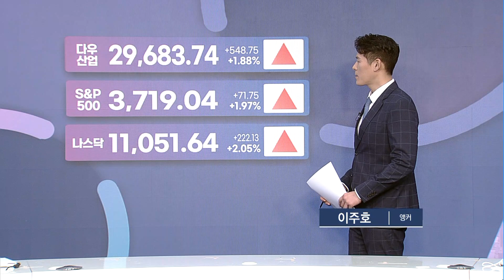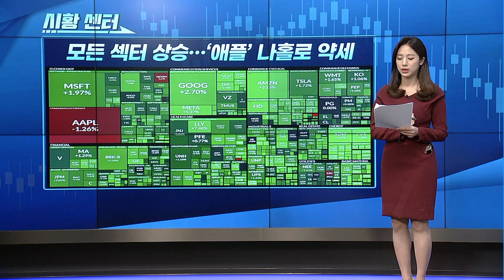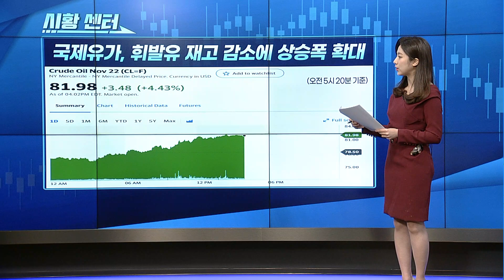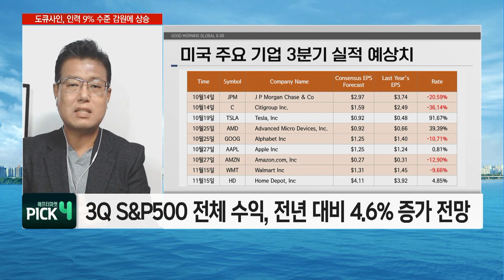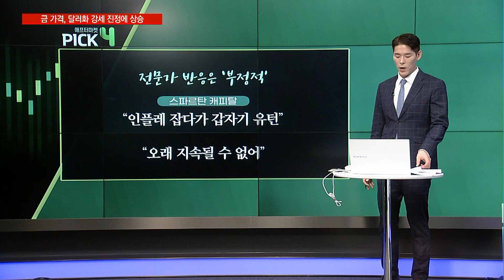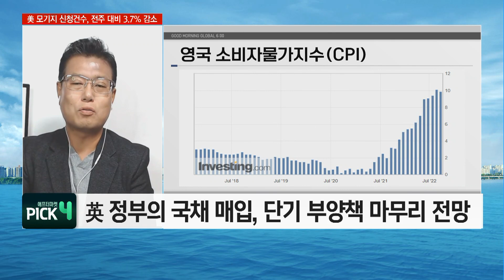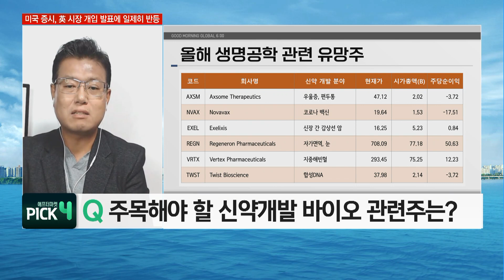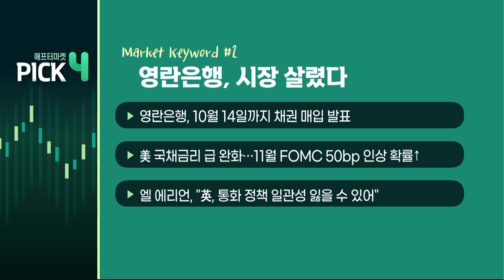[애프터 마켓] 영국發 미국 증시 반등! 그럼에도 우려 여전한 까닭은? / 머니투데이방송 (증시, 증권)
09/29 굿모닝 6:00 글로벌

▶ 오늘 장 Keyword #1 '아이폰 생산 축소'
- 애플, 수요 부진 따른 ‘아이폰 14’ 생산 감축에 하락
- 블룸버그 인텔리전스, “아이폰 수요 부진, 한국·대만 타격”
- 애플, 하반기 아이폰 9,000만 대 생산 목표…작년 수준 부합

▶ 오늘 장 Keyword #2 '영란은행, 시장 살렸다'
- 영란은행, 10월 14일까지 채권 매입 발표
- 美 국채금리 급 완화…11월 FOMC 50bp 인상 확률↑
- 엘 에리언, "英, 통화 정책 일관성 잃을 수 있어“

▶ 오늘 장 Keyword #3 '알츠하이머 신약개발'
- 바이오젠, 알츠하이머 치료제 관련 긍정적 임상에 급등
- 구겐하임, “레카네맙 승인 시 연간 최대 매출 $60~80억”
- 일라이 릴리, ‘도나네맙’ FDA 승인 기대감 속 주가 상승

▶ 오늘 장 Keyword #4 '다시 월가의 사랑'
- 넷플릭스, ‘광고 요금제’ 도입 기대 따른 주가 급등
- 아틀란틱 에쿼티, ‘넷플릭스’ 투자의견 상향 조정
- 넷플릭스, 4월 급락 따른 갭 메우기 과정 판단